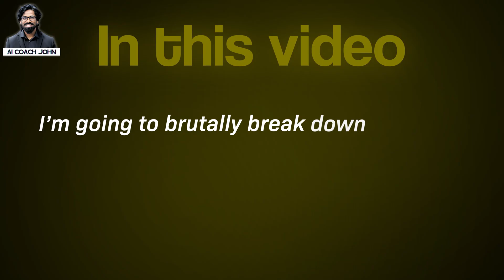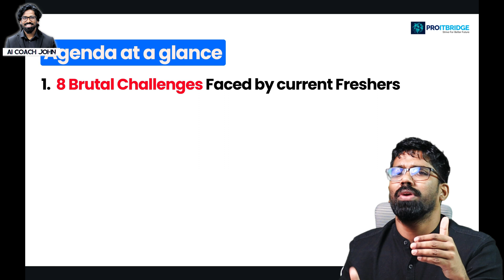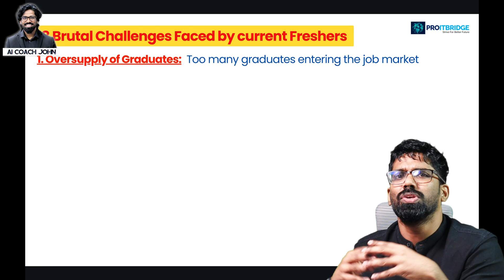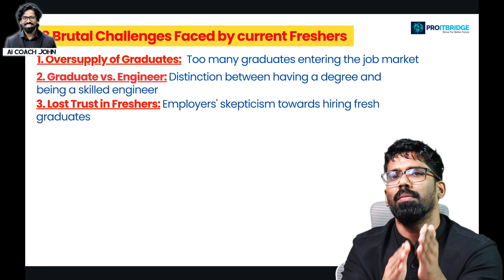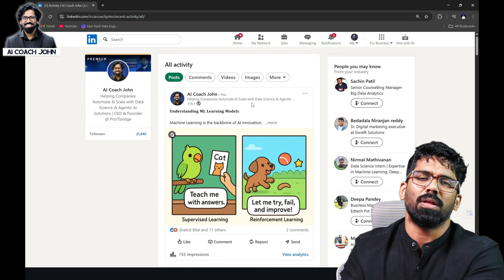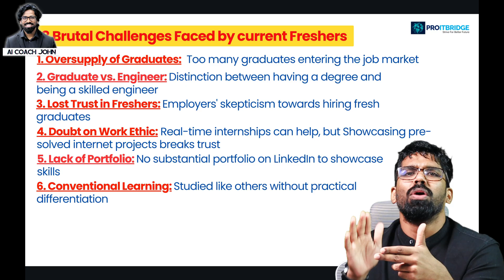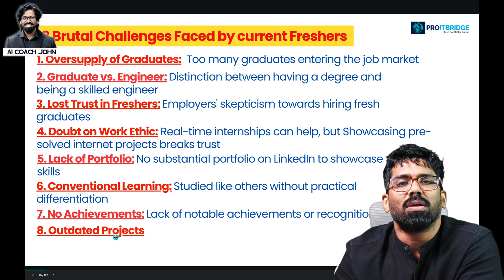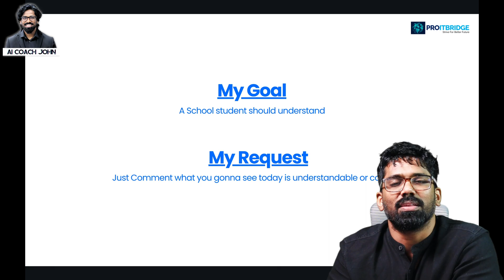Applying 50 Jobs daily😥. But (NO INTERVIEW CALLS ). What to do?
Are you applying for dozens of jobs every day but not getting a single interview call? 🚫 You’re not alone! In this video, we’ll break down the real reasons why your job applications are being ignored and how to fix them FAST. Learn how to optimize your resume, tailor your applications, beat the ATS (Applicant Tracking System), and grab recruiters’ attention in 2025’s competitive job market. 💼

👉 Topics Covered:

✅Why applying to 50+ jobs daily isn’t working
✅How to make your resume ATS-friendly
✅Common mistakes killing your job chances
✅Proven strategies to get more interview calls
✅Job search hacks for freshers & professionals

● Job Seekers who are applying daily but not getting any interview calls
● Freshers & Recent Graduates struggling to get noticed by recruiters
● Working Professionals planning a career change or re-entering the job market
● International Job Applicants or those applying abroad but getting no response
● People frustrated with “Apply & Ghosted” syndrome 😩
● Anyone who wants to learn smart job search strategies that actually work in 2025

applying for jobs but no interview calls
why am I not getting interview calls
no response after applying for jobs
job search tips 2025
how to get interview calls
ATS resume tips
job hunting mistakes
resume optimization 2025
job application strategy
how to get more job interviews
why employers ignore your resume
job search advice
improve resume for interviewsdata science in tamil
ai tutorial
pandas tutorial
feature engineering
ai roadmap
data science 2025
ai 2025
ai coach john
python in tamil
machine learning course tamil
statistics in tamil
data visualization tamil
free data science course tamil
data cleaning in tamil
linear regression tamil
logistic regression tamil
streamlit tamil
pandas tamil
python libraries tamil
data structures tamil
data scientist in tamil
learn python tamil
learn data science for free
data science for beginners tamil
tamil data science class
data science tutorial tamil
machine learning algorithms tamil
tamil ai coach
ai tamil course